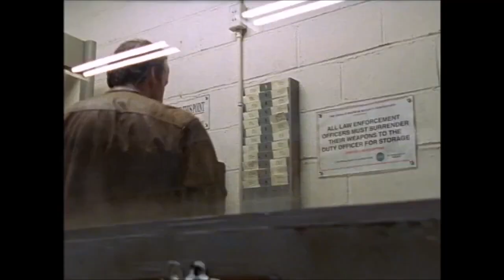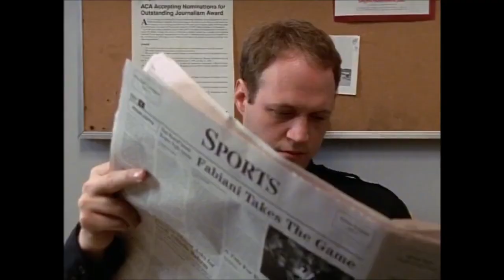Oz - Officer Brass wins the lottery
Rebadow (George Morfogen) believes he knows the winning lottery numbers for the $2 million jackpot and asks Officer Brass (Blake Robbins) to purchase the ticket for him.

0:00 - Season 5 Episode 3
3:55 - Season 5 Episode 4
5:22 - Season 5 Episode 5
10:09 - Season 5 Episode 8